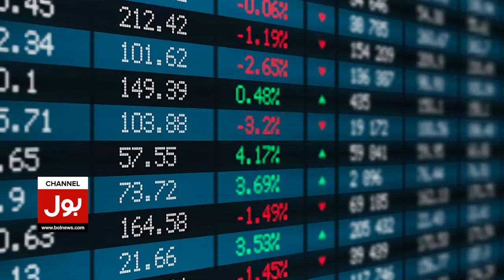Dollar Price Decreased In Pakistan | Rupees Value Increased | Big News | Latest News | Breaking News